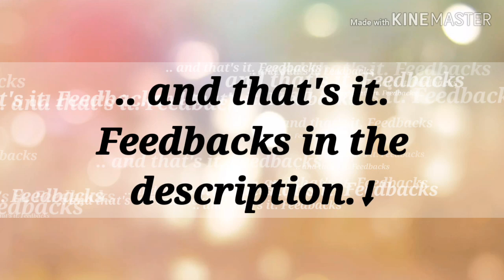Gapan City Plaza (Nueva Ecija) Quick Visit | What to Expect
v.10 Gapan City Plaza Personal Feedbacks based on the day of visit:
- View because of those lights is so nice at night, very appropriate and timely for the Christmas season.
- It would be great as well if the Ferris wheel's working. It will not only attract more tourists, but also a good way to earn for the Municipality's welfare.
- Slightly crowded but managable. It's a plaza for everyone afterall.
- Food hub's organized, but mainly for snacks only. Go somewhere else if you're up for a meal. Also with quite a number of stalls, but with almost the same food choices.
- Trash bins are everywhere.👌
In general, the Plaza is commending for family and friends chitchat bonding and get together. Note that what's more valuable is it's whom you are with that matters than where you are with them.

Always remember that family is love, character is forever, witty is beauty, and fun is contagious. You gotta keep them crashing. Have a great day & God bless.💗